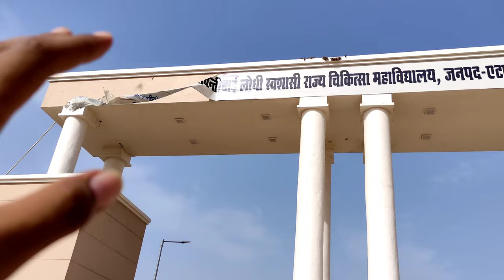Etah Ka Medical College | Etah Vlogs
Taglines-
एटा का मेडिकल कॉलेज
मेडिकल कॉलेज एटा
वीरांगना अवंती बाई मेडिकल कॉलेज एटा
मेडिकल कॉलेज एटा कंस्ट्रक्शन
medical college Etah update
medical college Etah kashganj road
medical college Etah vacancy
Etah medical college construction
etah ka sarkari medical college